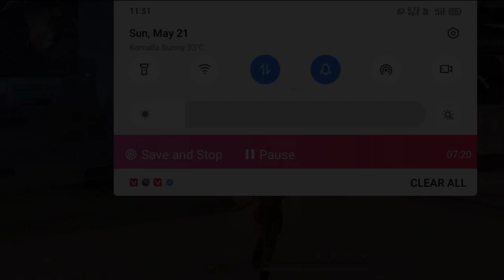SPOILER ⚡️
TOPIC I COVER :
iphone 6s gaming test
Free fire
free fire max
iphone 6s plus ff
3 finger handcam
3 gb ram free fire
2 gb ram free fire
solo vs squad mobile gameplay